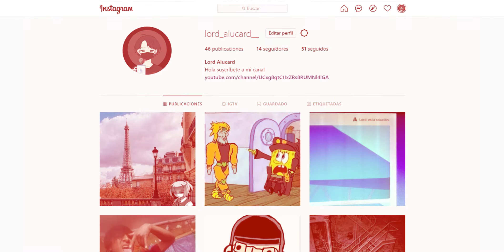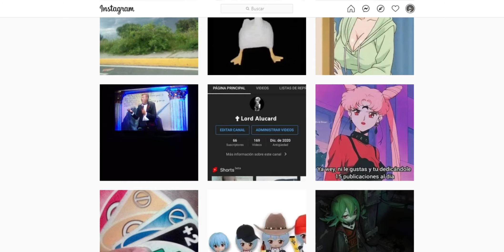El Hacker de nuevo